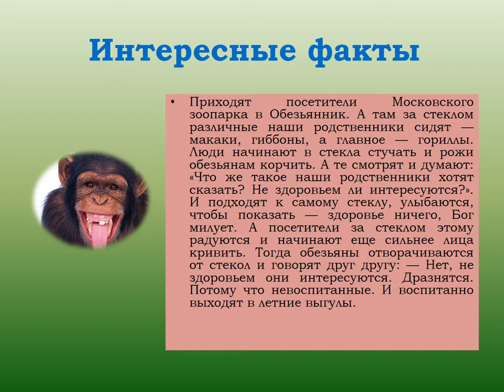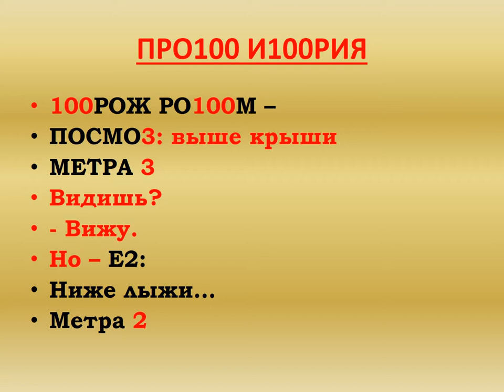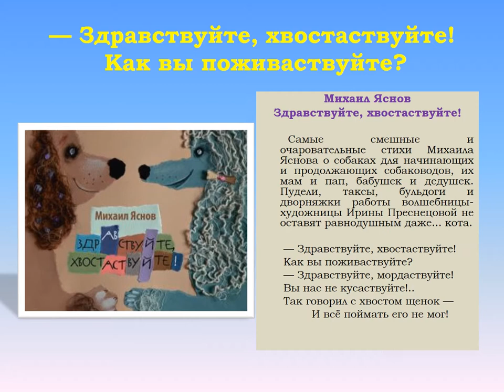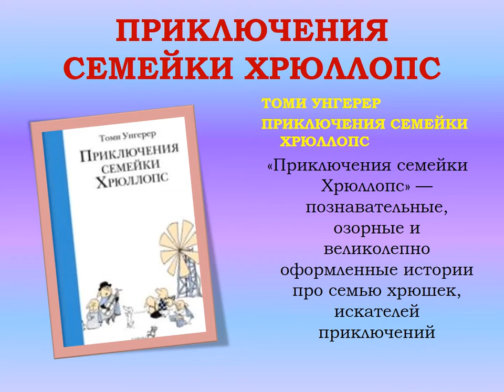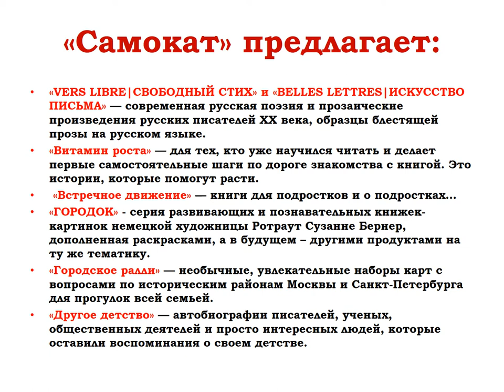К нам приехал «Самокат»